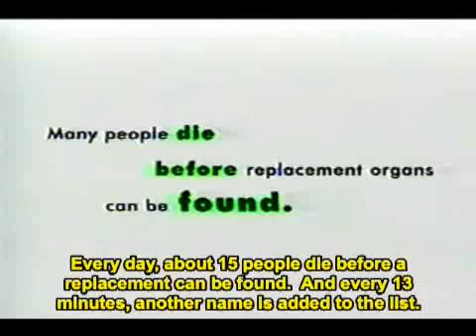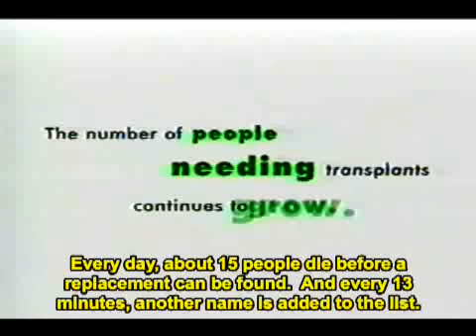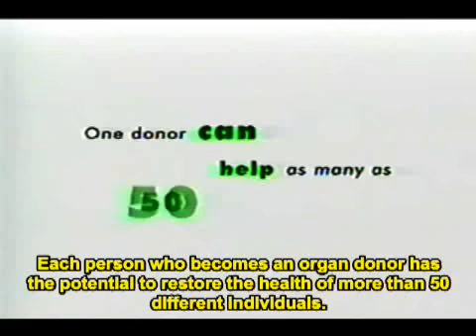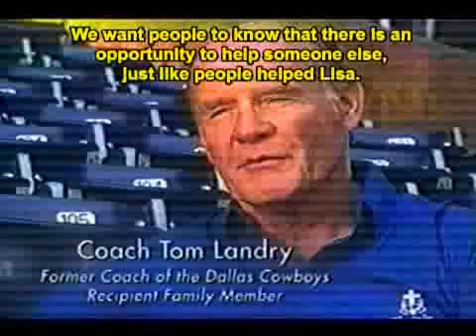Pass it on